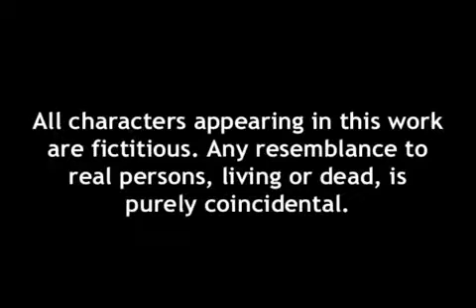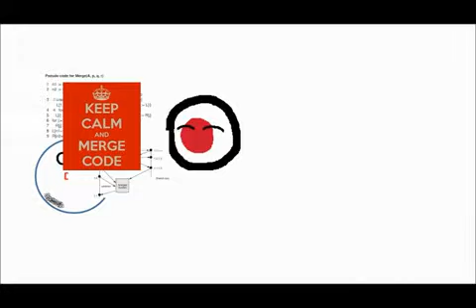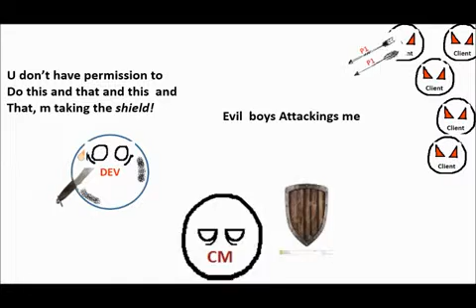struggles of a developer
This vid is about the struggles of a developer with a multi country/ multi lingual application development in a Service based company.

Terminologies for others:
DM - Delivery Manager
TL - Team Lead
PM - Proj Manager
ML - Lead

R-Team - Migration Team
CM - Change Management team
L2 - SUpport Team